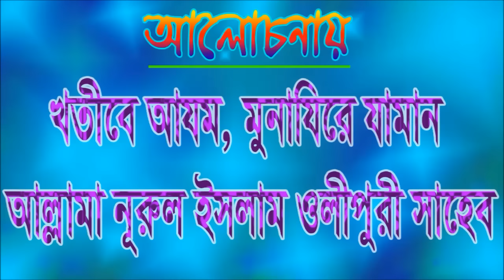পাঁচ প্রকার নামাযের ফলাফল পাঁচ প্রকার | New Bangla Waz | Allama Nurul Islam Olipuri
New Bangla Waz, Allama Nurul Islam Olipuri

About ; 5 prpkarer Namazer folafol 5 prokar